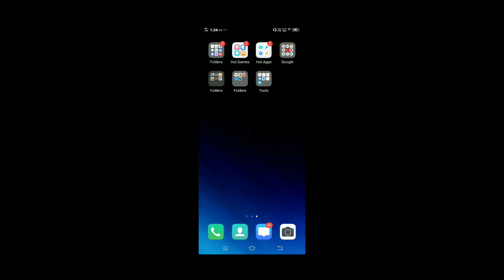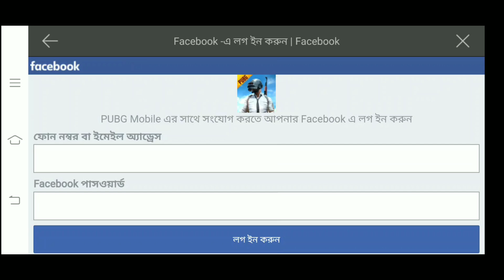TRANSFER MY MAIN ACCOUNT DATA IN BATTLEGROUNDS MOBILE INDIA !!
▪️So Guys Is Video me dekhange pubg mobile ka data kaise ap battlegrounds mobile India me transfer kar sakte hai. Ummeed Hai Ye Video Aapko Pasand Ayeega.

                          AToMRoARinGGoD

🎮 PUBG TRIGGER :